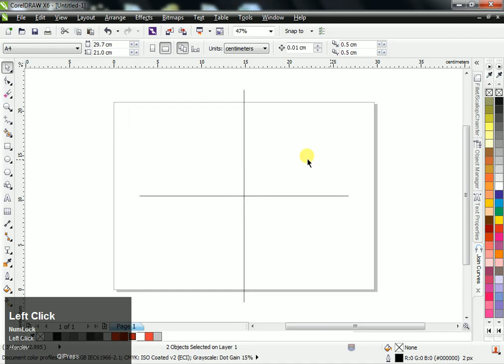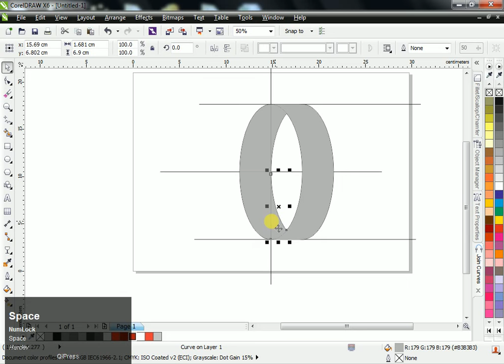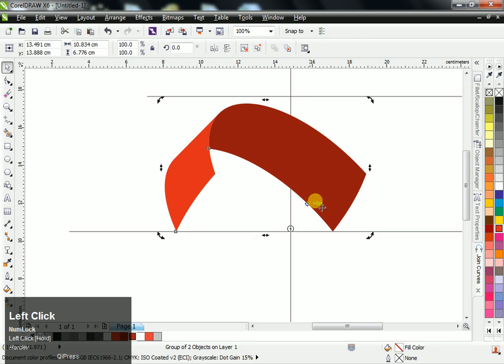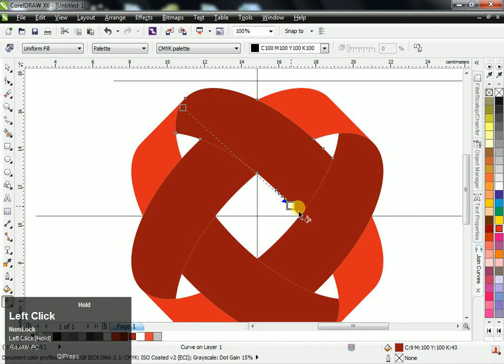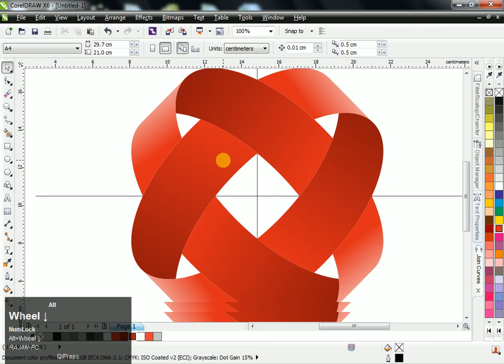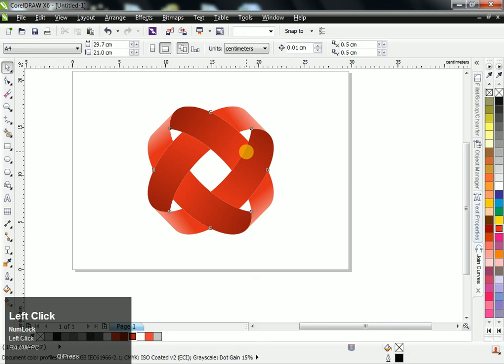#30 | Impossible Rings Design | Interesting Rings Design | Basic CorelDraw Designing Tutorial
In this video you will learn how create a Impossible Rings in Corel Draw